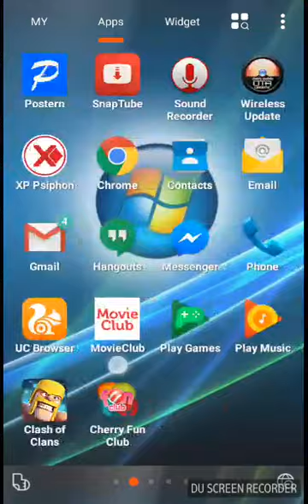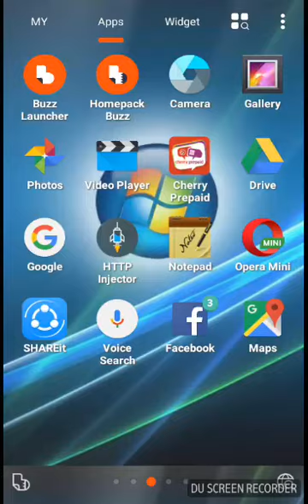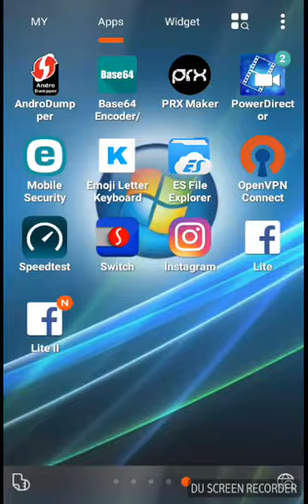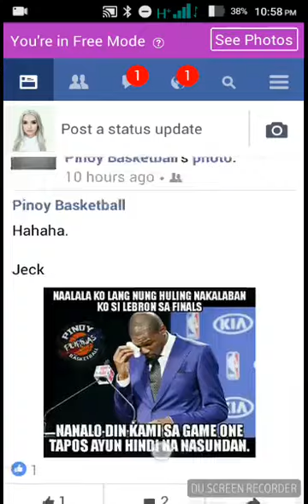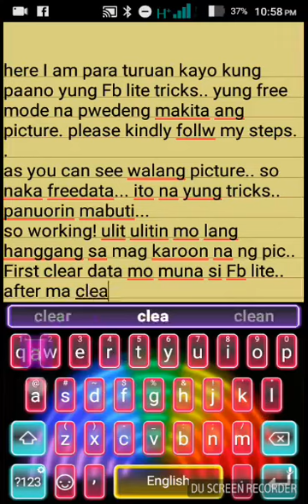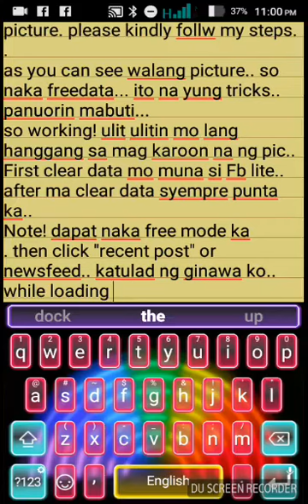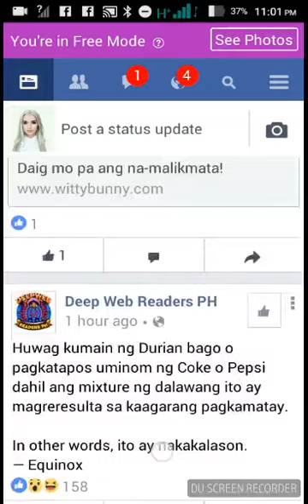See Photos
for GTM No Load With Free VPN no need to pay